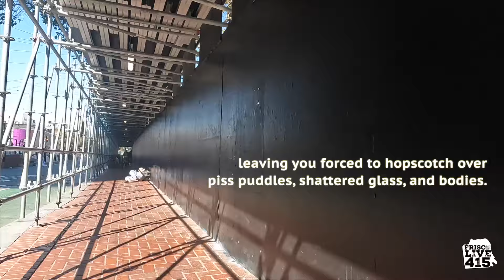Hot Spots: Monday Morning Muni Vibes This is your RETURN 2 WORK experience provided by ur government